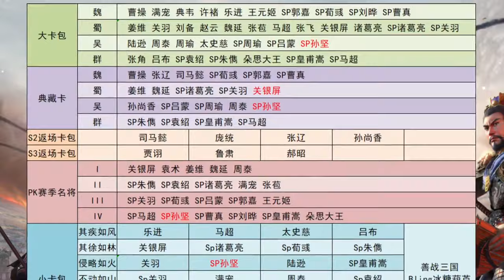【抽卡】最新5+1核心卡！24/9/9 新增sp孫堅，典藏關妹！｜三國志戰略版